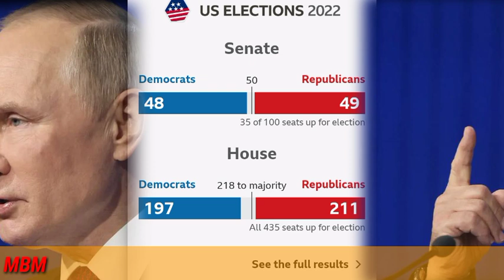KHARSON MJI WA KIFO/WALIONGIA DINIPRO KUULIWA WOTE....!!